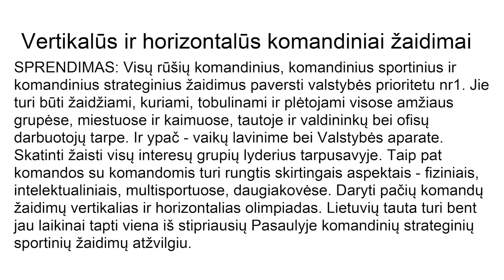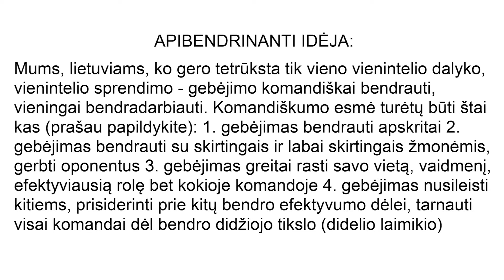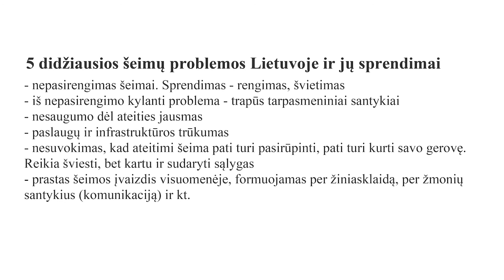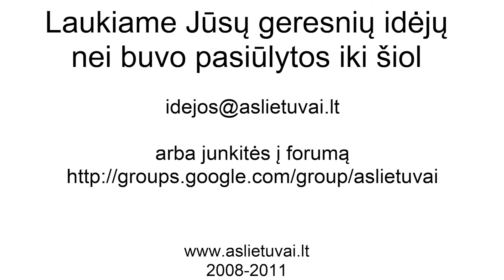Lietuvos Strategijų Juodraščiai (7iš7) - Tomas Girdzijauskas, AsLietuvai.Lt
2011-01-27 dieną LR ambasadoje Londone buvo pristatyti, kelių metų pilietinės idėjų talkos (crowdsourcing) AšLietuvai rezultatai - unikaliūs sprendimai Lietuvai, kuriuos pasiūlė tauta.

Iš 4000 idėjų buvo atrinktos kelias dešimtis geriausių.

Vaizdo autorius: Andrius Kasparavičius
Vaizdo operatorius: Einaras Vildė